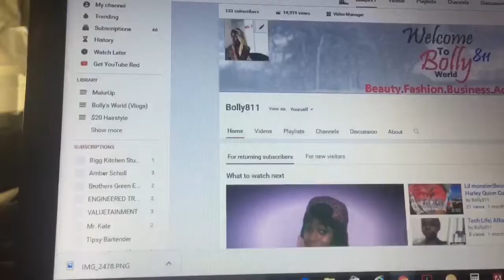Bolly811 Channel Trailer